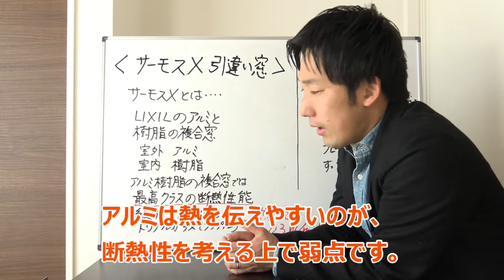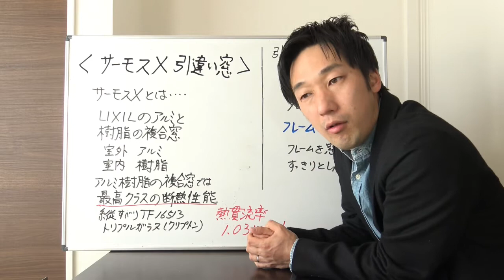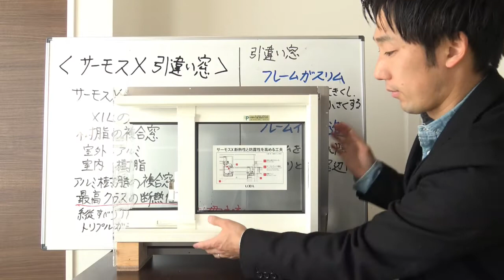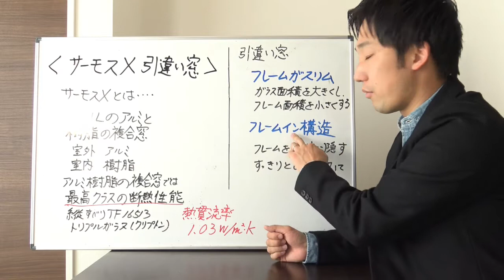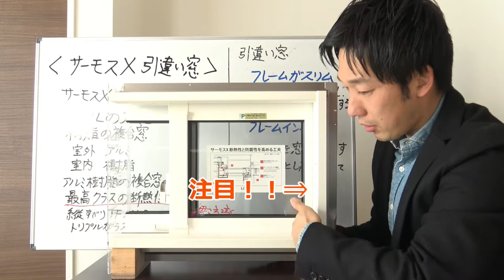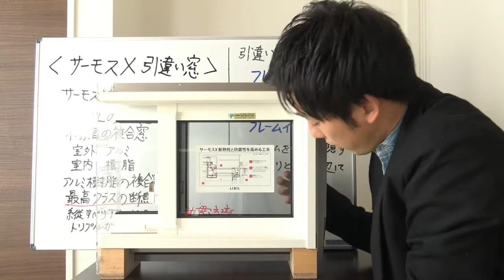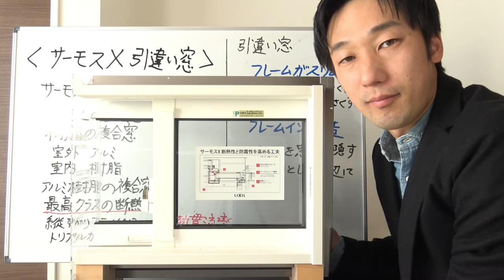須坂市 窓 リフォーム 会社【LIXILのサーモスX引違い窓編】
●会社TEL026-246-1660  LINE公式アカウント＠481zrivk か 堀内建材 からお気軽にどうぞ！●窓・玄関の取付・リフォームは須坂市実績地域第1位の弊社にお任せ下さい！
●LIXILの「サーモスX」引違い窓編です。LIXILのアルミと樹脂の複合窓にはサーモスシリーズがあります。その中でもサーモスXはトップレベルの性能を持ったシリーズです。今回はその中でも特に「引違い窓」を取り上げています。引違い窓自体は日本では、最も皆さんの窓のイメージを形作っている窓と言っていいと思います。それほどポピュラーなものです。ですので、なかなか差別化しづらいのです。ただ、こちらのサーモスＸについては、ガラス部に比べて、断熱性能で劣る枠（フレーム）の部分の面積を減らし、ガラス面積を大きくすることで、窓全体の断熱性能を高めています。また、障子の框（かまち）が窓枠の中に入るように見える構造になっているため、意匠的にもすっきりとした引違い窓にしています。

●長野県須坂市にある(有)堀内建材です。窓や玄関などの開口部の提案、取付施工、情報提供を行っています。窓などの他には、外構・エクステリア等の施工も行っています。